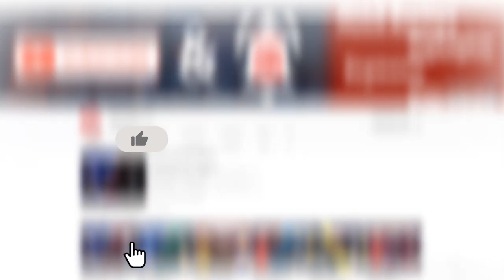Australiaவில் ஏன் இலங்கை அணி தடுமாறுகிறது? - Cricket Kalam Ep 35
What happened to Sri Lanka in Australia? Was the selection right for the 2nd t20? Has Sri Lanka once again dropped to their original state?

அவுஸ்திரேலிய சுற்றுப் பயணத்தில் இலங்கை அணியின் தோல்வி, அணியில் ஏற்படுத்தப்பட்ட மாற்றங்கள், பாகிஸ்தான் மற்றும் இலங்கை அணிகளுக்கு இடையிலான டெஸ்ட் தொடர் போன்ற பல்வேறு விடயங்கள் தொடர்பில் கருத்துக்களை பகிர்ந்துக்கொள்ளும் இலங்கை அணியின் முன்னாள் வீரரும், தற்போதைய போட்டி மத்தியஸ்தருமான பிரதீப் ஜயபிரகாஷ்!